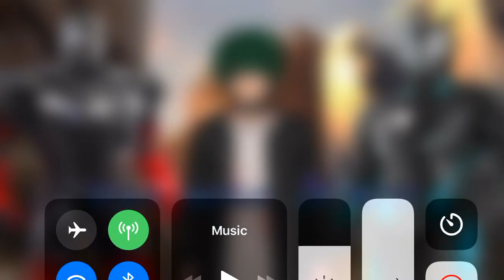Iron man origins episode 1